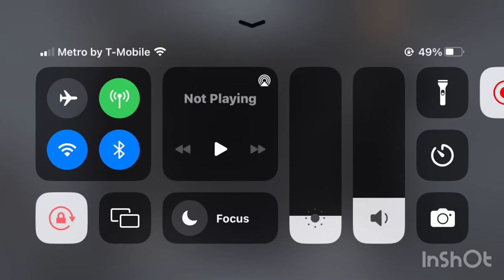Playing eyes the horror game